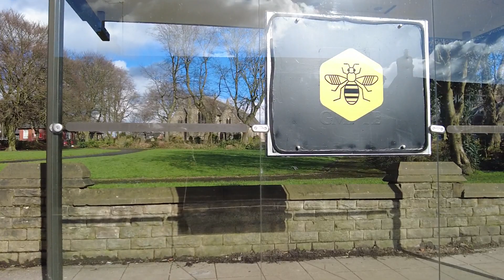Copyright-Free - Bus Stop - Stock Footage: for Creative Projects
We appreciate your visit and support. Please note that only subscribers have permission to use our videos for their content. Thank you for being part of our community! Copyright-Free Nature |  Stock Videos | Free stock footage

Categories: Nature, Urban, Wildlife, Aerials, Abstract, People, Events, Lifestyle

Discover a treasure trove of high-quality video clips for your creative projects, completely free of charge. Whether you're a filmmaker, content creator, or designer, our channel offers a vast library of diverse footage to enhance your productions.

From breathtaking landscapes (Nature) to dynamic cityscapes (Urban), captivating wildlife (Wildlife) to mesmerizing aerial shots (Aerials), vibrant lifestyle scenes (Lifestyle) to intimate human moments (People), our collection has something for everyone. Say goodbye to expensive licensing fees and hello to unlimited creative possibilities.

Elevate your videos with our free stock footage and bring your vision to life today!